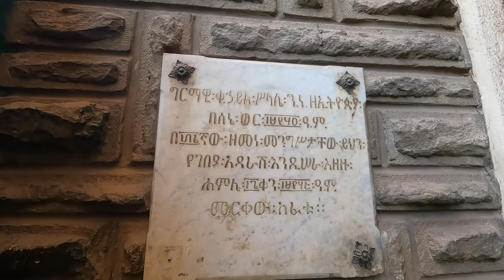One Indian at Africas largest Open-Air Market | Addis Ababa-Ethiopia prevails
Mercato/Merkato is a very crowded wholesale market of Addis Ababa, Ethiopia. I am indian and I was happy exploring the streets of the open air market of Africa. This is the largest market not only in Africa but  in Ethiopia. They sell everything from A to Z. its a unique market and it is also called a museum of locals because this is how the common man of Ethiopia lives and it's a business hub and you will find the richest businessman of Ethiopia.

⭐Coffee I enjoyed best in Addis Ababa☕ | story from crop to cup | Ferils mad world | Ethiopia diary

⭐My Favorite Juice place -Dani Juice | Super range of Juices | AddisAbaba | Ethiopia | FerilsMadWorld